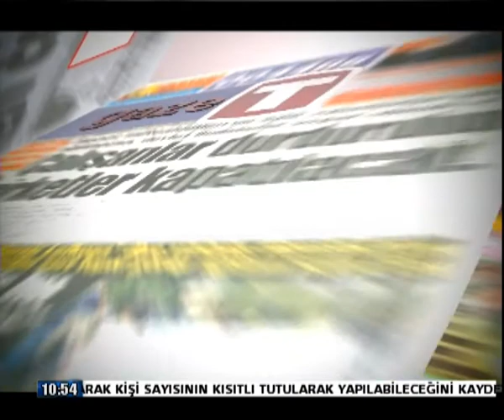21 NİSAN GAZETE P1 HÜSEYİN KELLE